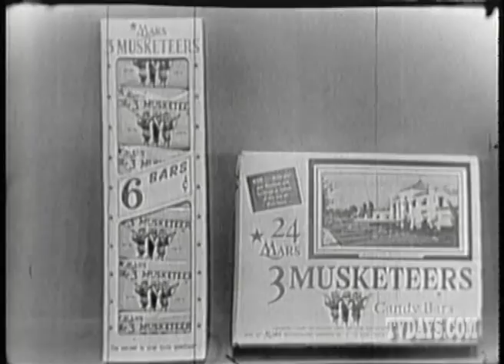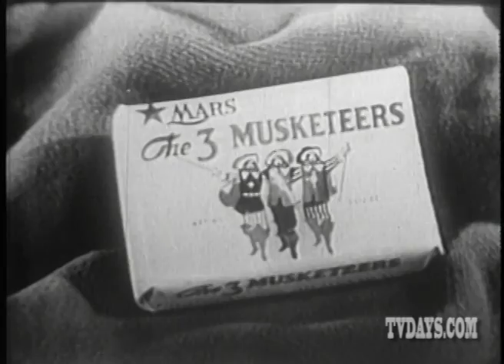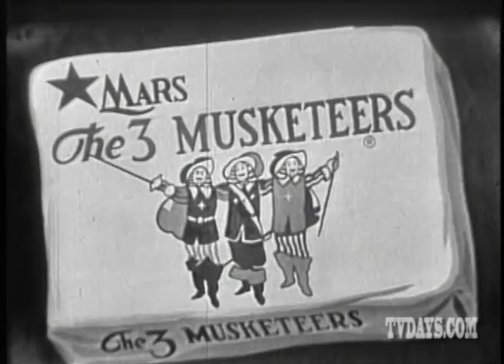snickers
HOME VIDEO COLLECTION Ira H. Gallen Video Resources 220 West 71st Street NYC 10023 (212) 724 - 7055 As the unofficial Baby-Boomer( IRA GALLEN )Guru of my Television Coll... Ira H. Gallen Video Resources 220 West 71st Street NYC 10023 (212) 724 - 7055 As the unofficial Baby-Boomer( IRA GALLEN )Guru of my Television Collecting Generation I knew it was the right time to create a Video Network for Baby-Boomers Only. What makes my content unique is that I have spent over 30 collecting and restoring from 16mm & 35mm Film Prints and Kinescopes some of the rarest and in many cases one of a kind FILMS, CARTOONS, NEWS REELS FILM SHORTS, FEATURES, INDUSTRIALS, TV SHOWS and especially COMMERCIALS from the birth of Film and early television. - 400 DVD's for Sale from my personal collection. Now my Video & Film Collection is decomposing and what you're seeing is my work digitizing my Video Elements and funding it by selling Stock Footage and now my line of over 400 DVD's Rare TV SHOWS, FILMS, CARTOONS, NEWSREELS, FILM SHORT SUBJECTS, SILENT & SOUND FILMS, HOME MOVIES, SOUNDIES, INDUSTRIALS & especially COMMERCIALS from the 1950's/60's. ALSO GOOGLE VIDEO DOWNLOADS Links to over 3500 hours of Video's housed on both Google & YouTube Over 7,5000 Commercials to watch -- Sports-Toys-Cars-Soft Drinks-Beer-Cigarettes-Milk-Cosmetics-Ho usehold Products-Drugs-Cereal- Gasoline -Clothing-TV Sets. In Search of TV History -- Hey Boys & Girls of 50's TV were you on a LIVE show, was a family member always telling you they were in commercials back then...Now spot someone. SPECIAL HELP SAVING MY TV HISTORY PRIEMERE EDITING PROGRAMS FOR VIDEO & UPLOADING TO WEB -- GREAT DISC MAKER...needing to buy duplicator machines to make DVD copies at Home or the office. I make all my discs with these. BE AWARE Copyright & Trademarks -- There are over 10,000 Film prints and just as many Video elements in my collection with one of a kind films, TV Shows, Sales Film & especially commercials of products you might own, and if your missing all of your history on film lets us know.